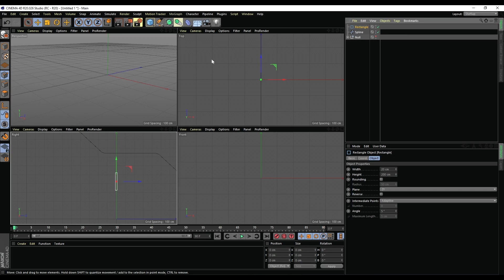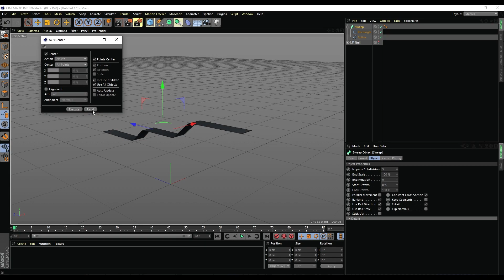Generator Axis Point Setting || Cinema 4d || Adobe Shorts